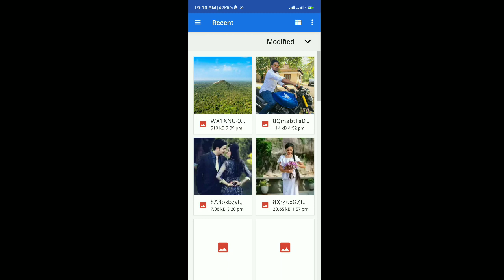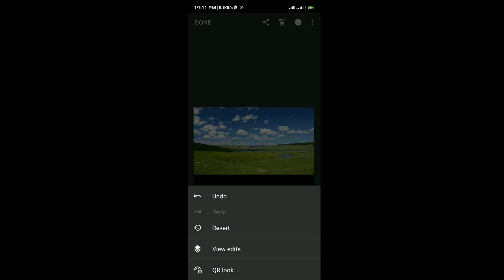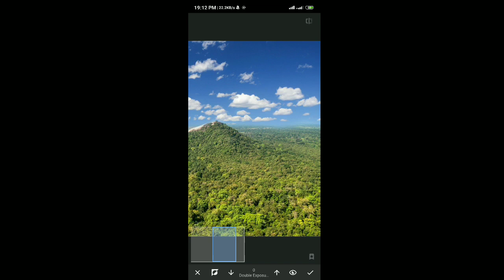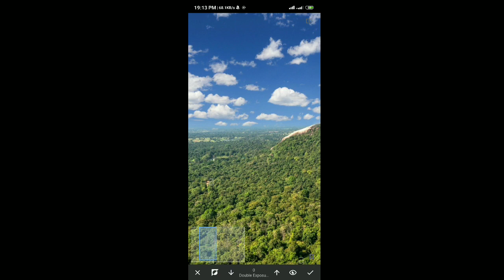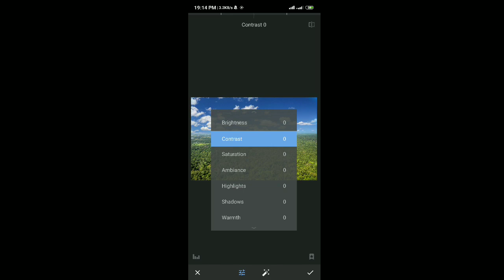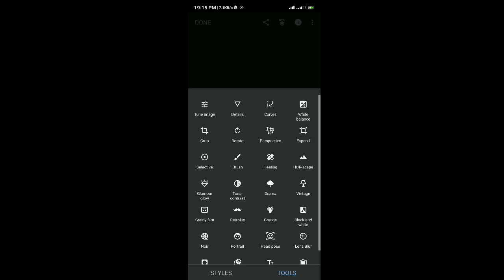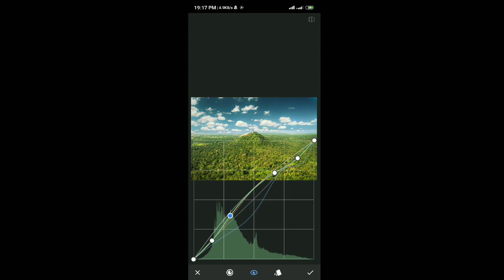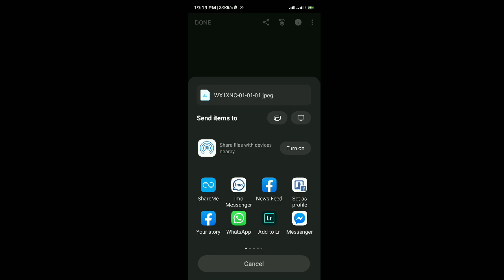Snapseed Double Exposure - Lesson 12